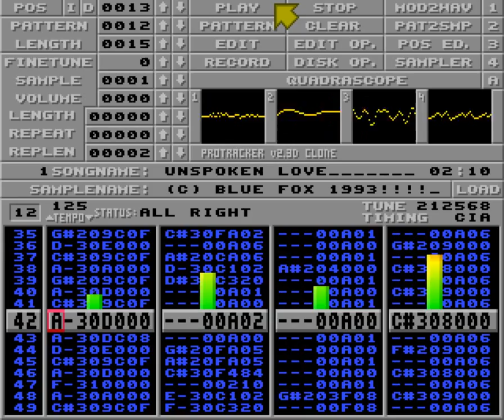Unspoken Love by Blue Fox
From Sound Barrier by Balance.